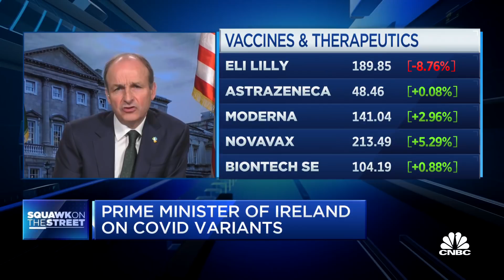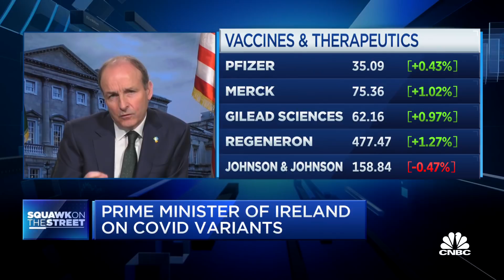Irish prime minister on decision to halt AstraZeneca Covid vaccine distribution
Irish Prime Minister Micheal Martin joins CNBC's Eamon Javers to discuss the country's decision to stop distribution of AstraZeneca's Covid vaccine over health concerns.

Germany, France, Italy, Ireland and the Netherlands have joined the growing list of countries that have suspended the use of the coronavirus vaccine developed by AstraZeneca and the University of Oxford over blood clot concerns.

The Dutch government said Sunday that the Oxford-AstraZeneca vaccine would not be used until at least March 29, while Ireland said earlier in the day that it had temporarily suspended the shot as a precautionary step.

On Monday, the German government also said it was suspending its use, with the vaccine regulator, the Paul Ehrlich Institute, calling for further investigations. The Italian medicines authority made a similar announcement on Monday afternoon and French President Emmanuel Macron also said the vaccine’s use would be paused pending a verdict from the EU’s regulator.

The World Health Organization has sought to downplay ongoing safety concerns, saying last week that there is no link between the shot and an increased risk of developing blood clots. The United Nations health agency has urged nations to continue using the Oxford-AstraZeneca vaccine.

Despite this, a number of European countries have already paused the use of the Oxford-AstraZeneca vaccine. It has added to the woes of the region’s ailing vaccination campaign at a time when Germany’s public health agency has warned that a third wave of coronavirus infections has already begun.

Thailand has also halted its planned deployment of the vaccine.

The move to pause its use by Dutch and Irish officials came shortly after Norway’s medicines agency said it had been notified of three health workers being treated in hospital for bleeding, blood clots and a low count of blood platelets after receiving the Oxford-AstraZeneca vaccine. Norway has put its Oxford-AstraZeneca vaccine program on hold.

Geir Bukholm, director of the division of infection control and environmental health at the Norwegian Institute of Public Health, said Norway’s medicines agency would “follow up on these suspected side effects and take the necessary measures in this serious situation.”

Europe’s drug regulator, the European Medicines Agency, has said there is no indication that the Oxford-AstraZeneca vaccine is causing blood clots, adding that it believes the vaccine’s benefits “continue to outweigh its risks.”

The EMA acknowledged some European countries had paused the use of the Oxford-AstraZeneca shot but said inoculations may continue to be administered while an investigation of blood clot cases is ongoing.

Irish Prime Minister Micheal Martin told CNBC on Monday that he anticipated the pause would be temporary and the country was aiming to catch up quickly with its inoculation program.

“There is no causal effect established or anything like that yet, but as a precautionary move in line with the precautionary principle and in an abundance of caution, our clinical advice was to pause the program whilst the EMA does a review of this,” he said. “This is an unwelcome pause but nevertheless I think it’s important that we take heed of the advice we have received.”